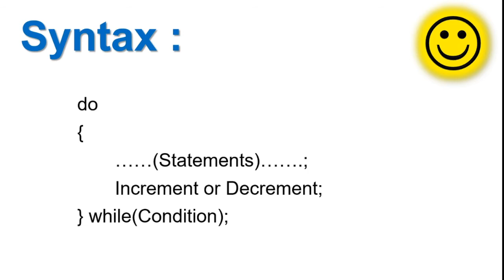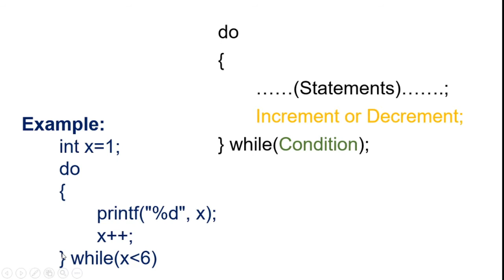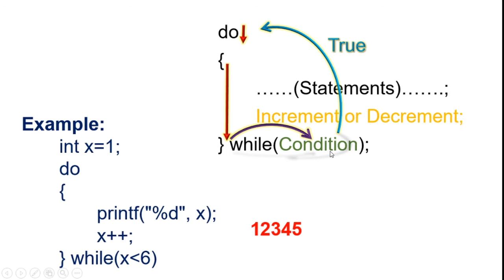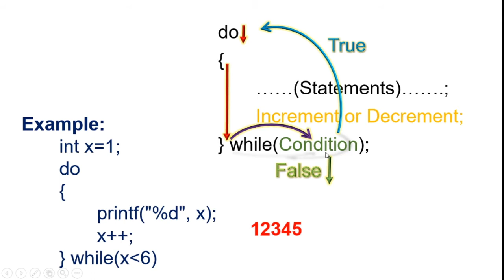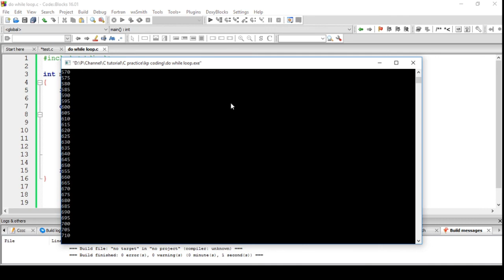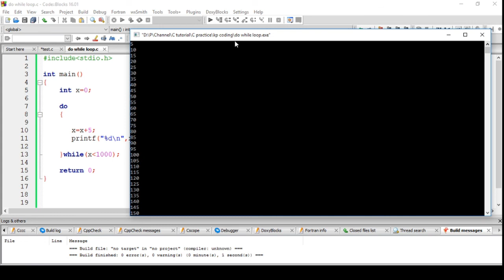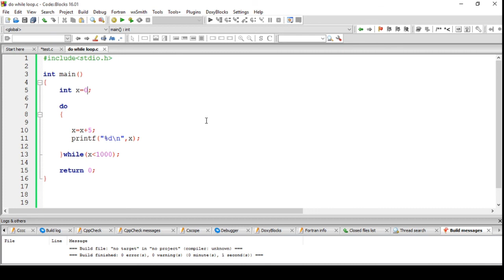C Programming in sinhala part 21 - do while loop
C Programming පිළිබදව මුල සිට සරලව සිංහලෙන් කතා කරන විඩීයෝ මාලාවේ 21 වන විඩීයෝව වන මෙහිදී C Programming Language හී   while loop පිළිබදව කතා කරමු.

අන්තර්ගතය : ~  while loop ~
0:00 - Introduction
0:38 - Explanation with syntax and a example
6:11 -  Practice with Code blocks